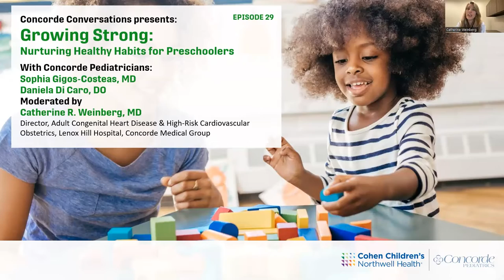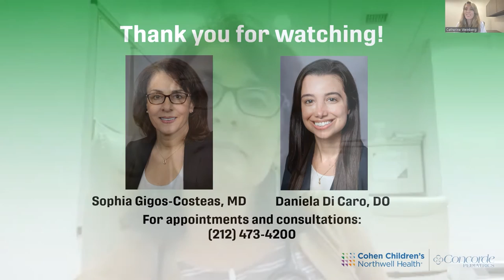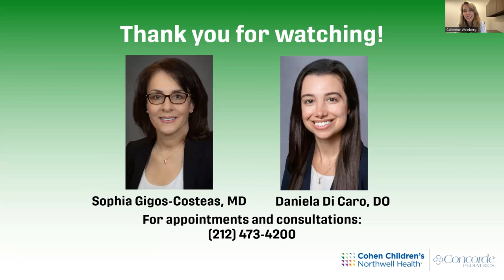Concorde Conversations: Growing Strong Nurturing Healthy Habits for Preschoolers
Episode 29: How can I teach the importance of sharing and being kind to others? In this episode, we speak with Concorde pediatricians, Dr. Sophia Gigos-Costeas and Dr. Daniela Di Caro, on how parents can support their preschoolers.

0:00 Introduction
1:08 Q1: What should a parent expect at a child's yearly visit?
1:53 Q2: What are the recommended vaccinations and boosters for children aged 3-5?
2:37 Q3: What are common signs of childhood illnesses and when should a parent seek medical attention for their child?
4:52 Q4:  How can parents ensure their child is eating a balanced diet and are there nutritional needs they should be giving their child?
7:47 Q5: How much sleep does a child need and how can parents establish a good bedtime routine?
8:29 Q6: How can parents use toys to help support their child's cognitive development?
10:23 Q7: What is the appropriate amount of screen time for a 3-5 year old?
10:56 Q8: What can parents do to prevent accidents and keep their children safe?
12:25 Q9: How can you encourage  good dental hygiene with your preschooler? When should a preschooler start seeing a dentist?
13:29 Q10: How can a parent support their child's speech development?
14:13 Q11: What about physical exercise for preschoolers?
14:52  Last question: If you had one action step to recommend to our viewers and start today to improve their and their child's health, what would it be?
15:31 Outro